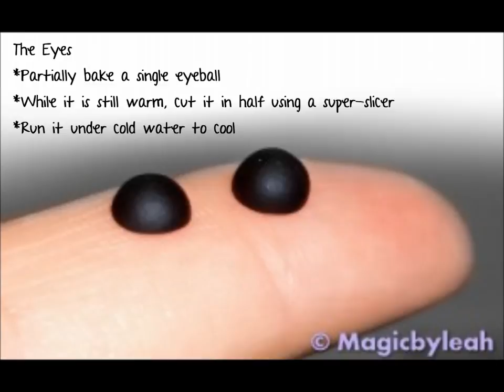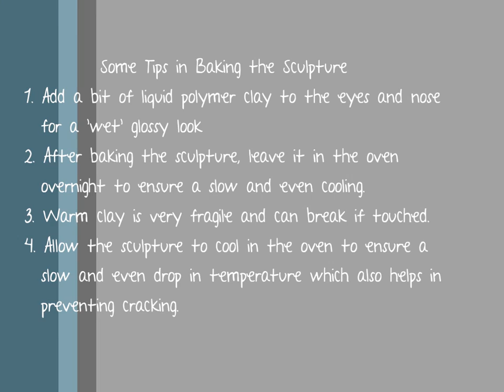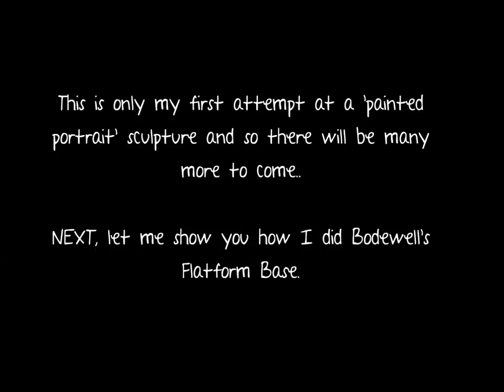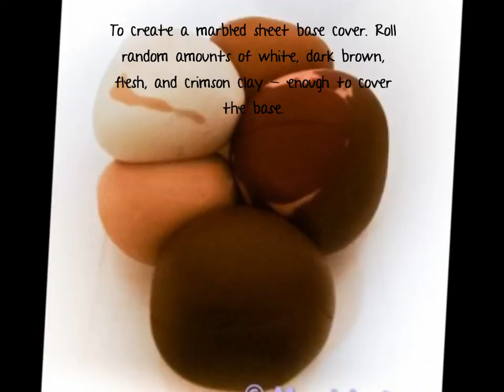Sculpting Bodewell the Yorkie - Mini Dog in Polymer Clay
Presents: Sculpting Bodewell the Yorkie - A miniature dog figurine in polymer clay.

I consider myself a beginner sculpture, but really enjoy analyzing the process for the sake of improving my skill.

This video shows you how I sculpted Bodewell the Yorkie in polymer clay. Step by step photos show how I went from sketch, armature and sculpting, all the way to painting and creating the base.